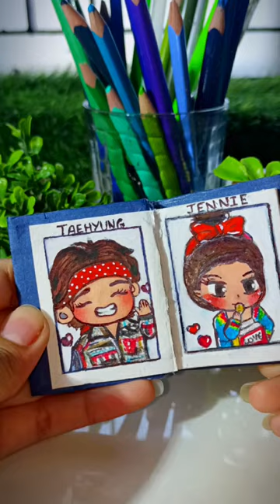V & JENNIE looks even cuter, together 🥰🎨